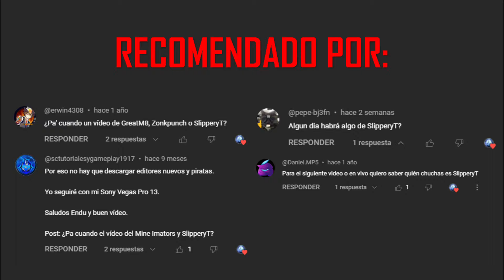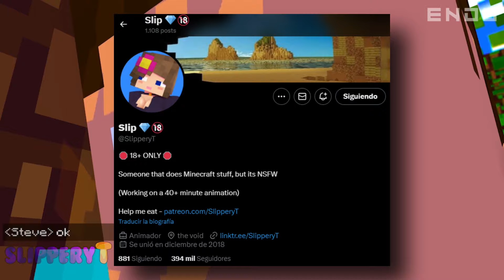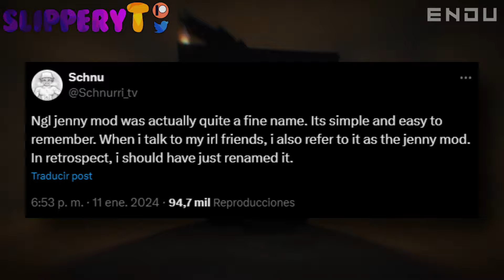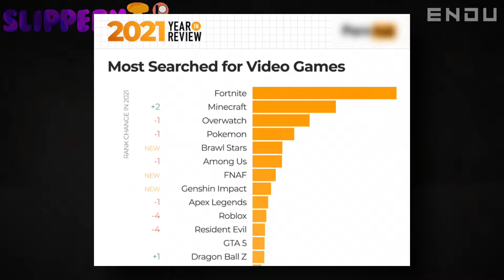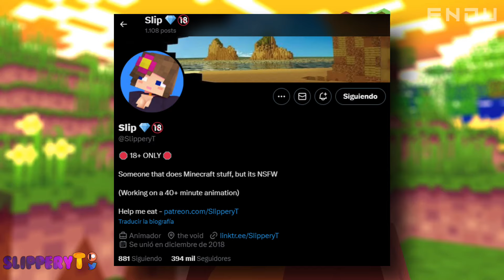¿Quién es Slipperyt? 🌺 - Y el VERDADERO Origen de Jenny´s Mod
🔥 Slipperyt es el maravilloso creador de uno de los cast de personajes mas icónicos del universo Minecraft, Jenny no es la protagonista de esta historia, pero su verdadero creador sí ¡TIENES QUE VER ESTE VIDEO!

✔️​ CRÉDITOS del material usado a sus respectivos creadores

🔥 Ilustración de Miniatura por @slipperyt_yt

📣 ¡Sígueme para más videos! ⚔️